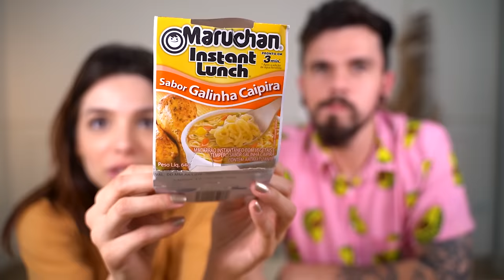PROVANDO COMIDAS JAPONESAS 🇯🇵 do MERCADO JAPONES! 🇯🇵 | Lamen Instantâneo, Gelatina Japonesa...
Oi gente! No vídeo de hoje estamos provando algumas comidas Japonesas que compramos na Liberdade em São Paulo